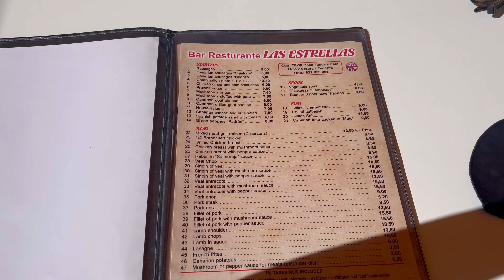The World's Finest Motorcycle Destination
On Sunday morning, Monika and I headed off to see where and how the local motorcyclists of Tenerife have fun!

I almost collapsed through over excitement when we arrived at the biker coffee spot at the start of the run!  There were hundreds of bikers grabbing their coffees before heading up into the hills!🏍🏍🏍🏍🏍🏍☕️🤘🏻🤘🏻

And to see hundreds of different bikes whizzing around the mountains of Tenerife was a very very special thing to witness.  From sports motorbikes to Harley Davidsons and classics- there was a bit of everything, although the motorbikes of choice are definitely the sports bikes

I did a walk around of the different bikes, and we showed what it’s like in the mountains of Tenerife on any Sunday morning!😀🏍🗻🙌🏻

It was a genuinely unforgettable day and I hope you enjoy it!

I’m 6’1 and 80kg and I went for size L, but I’m probably right on the border between M and L.

My Quad Lock setup: Wireless Charger, Vibration Dampener, iPhone Case, USB Charger

Timeline:

0:00: Intro
1:36: Ride and Sons Arrow Motorcycle Jacket
3:20: The Ride to the Biker Hangout
4:12: La Paz Biker Hangout and Motorcycle Walk Around
10:50: Ride around the Mountains (La Gomera, El Hierro and La Palma visible)
18:55: Restaurante las Estrellas and Wrap Up

Locations:

- Restaurante Cafeteria La Paz, Av. de la Paz, 12, 38613 Vilaflor, Santa Cruz de Tenerife
- Then we rode up to El Teide and turned left at the lava field
- Final Meal: Restaurante las Estrellas, Carretera Boca Tauce, 21, 38689 Chío, Santa Cruz de Tenerife, Spain (Canary Islands)

- Fish on Land: Blood Red Sun
- On the Trail: Tigerblood Jewel
- (Stay) True: Lars Ericsson